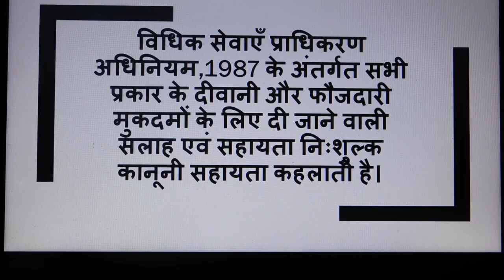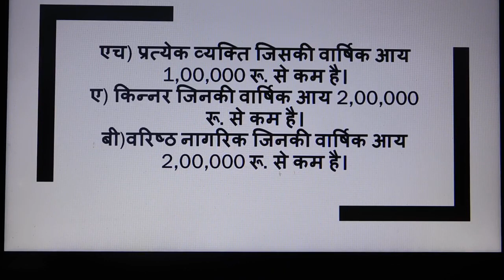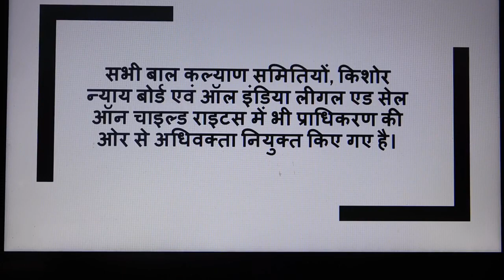फ्री में कानूनी सलाह कैसे लें?निःशुल्क कानूनी सहायता कैसे ले /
Hello friends welcome to KRK-Law & KNOWLEDGE.   this      Channel  where you will get legal  & general knowledge, This video is helpful for practicing lawyers , students of LL.B and an aspirants for judicial services examinations .  this video relates to   --निःशुल्क कानूनी सहायता कैसे ले  विधिक सेवाएँ प्राधिकरण अधिनियम Legal Aid